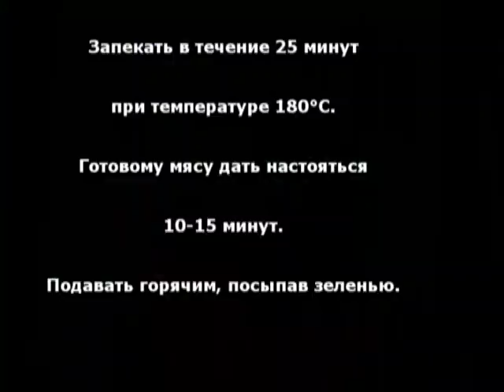Мясо по- французски рецепт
Перед вами мясо по-французски - рецепт видео или мясо по-французски (видео). Вы сможете  приготовить мясо по-французски в онлайн-режиме. Мясо по-французски очень удобно в приготовлении, а главное, оно очень вкусное. По этим причинам мясо по-французски — рецепт, который актуален для любого праздничного застолья. Мясо используют разное, готовят мясо по-французски из говядины, мясо по-французски из свинины, мясо по-французски из курицы. Хотя мясо, как правило, режут на кусочки, делают и мясо по-французски с фаршем. Чтобы знать, как приготовить мясо по-французски, вам следует запомнить несколько простых рекомендаций. Мясо по-французски надо запекать, чаще готовят мясо по-французски в духовке и мясо по-французски в микроволновой печке, реже - мясо по-французски в аэрогриле и мясо по-французски в мультиварке. При этом можно приготовить и мясо по-французски на сковороде. Теперь о том, как делать мясо по-французски. Небольшие кусочки мяса укладываются на противень, смазываются майонезом или другим соусом, а сверху кладутся прочие ингредиенты. Это может быть мясо по-французски с грибами, мясо по-французски с картофелем, мясо по-французски с помидорами. Очень изысканный рецепт - мясо по-французски с ананасами, которые придают мясу интересную кислинку. Приготовление мяса по-французски немыслимо без лука, его можно не жалеть. Кроме этого, чтобы приготовить вкусное мясо по-французски, рецепт приготовления часто рекомендует посыпать его сыром. Гарнир к мясу по-французски может быть разный, обычно делают мясо по-французски с картошкой, но если вам надоел такой гарнир, попробуйте приготовить мясо по-французски с рисом, со стручковой фасолью, с брокколи или другими овощами. Если у вас всё же остались какие-то вопросы, касательно того, как готовить мясо по-французски, рекомендуем вам просмотреть мясо по-французски (пошаговый рецепт), который не только расскажет, но и очень наглядно покажет, как сделать мясо по-французски. Также если вас интересует оформление этого блюда или его внешний вид, попробуйте мясо по-французски (рецепт фото) или мясо по-французски с фото.
Программа ВКУСНЯШКА. Детям очень нравится это блюдо. Больше видео на сайте lameya.kh.ua